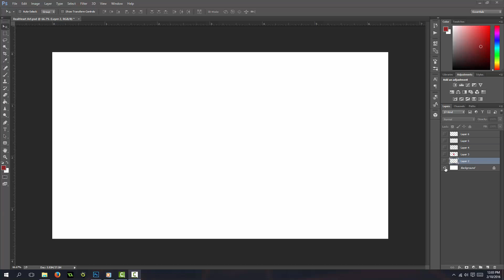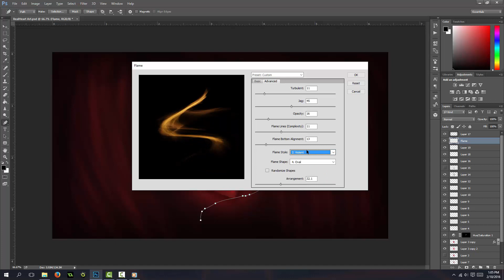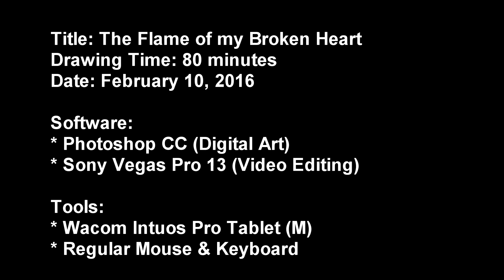Speed Drawing Photoshop - Wacom Intous Pro (M) | The Flame of my broken Heart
Tittle: The Flame of my broken Heart
By Adderly Céspedes
Drawing Time: 80 Minutes
Software:
Photoshop CC

Tools:
Wacom Intous Pro (M)
Mouse & Keyboard